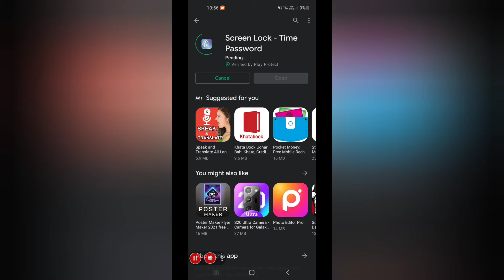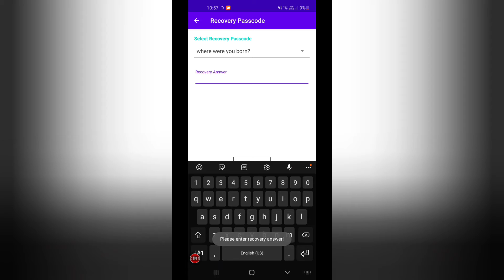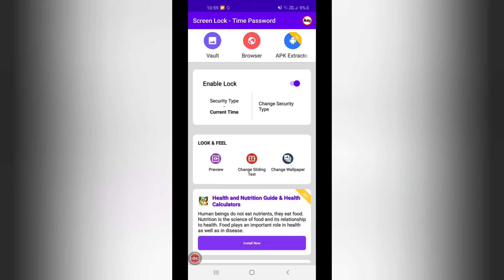(special video) abb password yaad krne ki jrurt nhi phone unlocking k liye !! jldi dekho video.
abhiitsolution